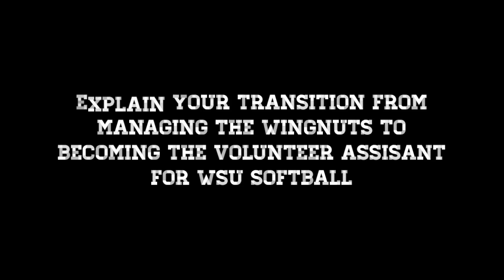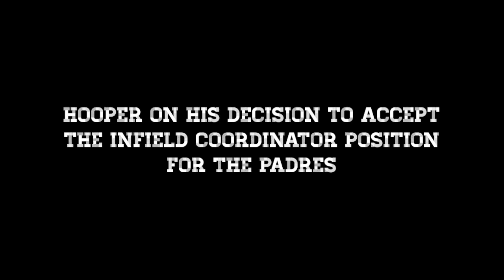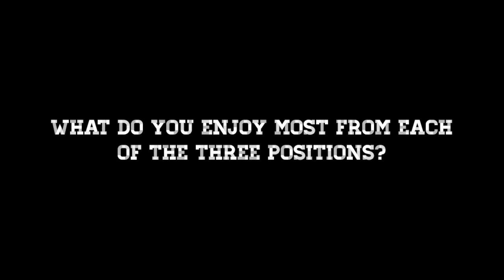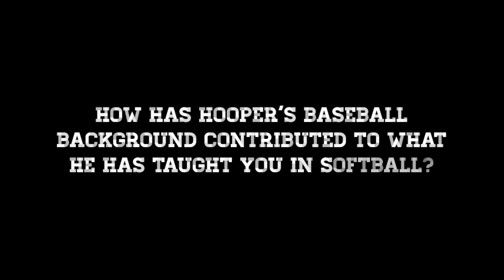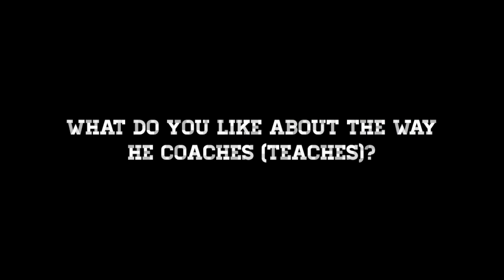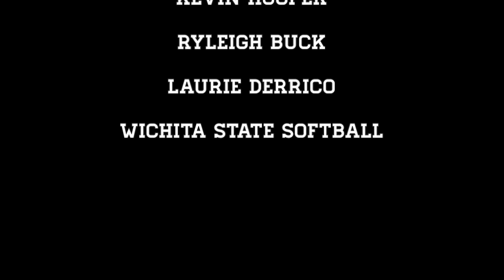Kevin Hooper: Transitions of Coaching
References

Photos:

Tuttle

Travis Heying File photo

Fernando Salazar- The Wichita Eagle

The Wichita Eagle